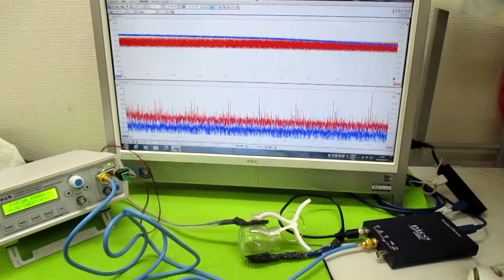超音波発振制御プローブの製造技術 ultrasonic-labo